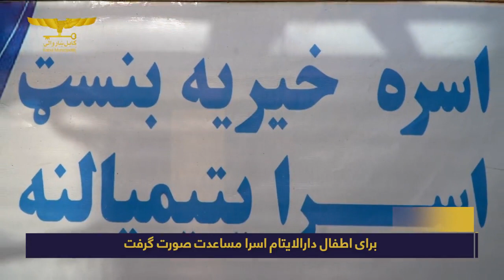د اسرا دارالایتام له ماشومانو سره مرسته وشوه